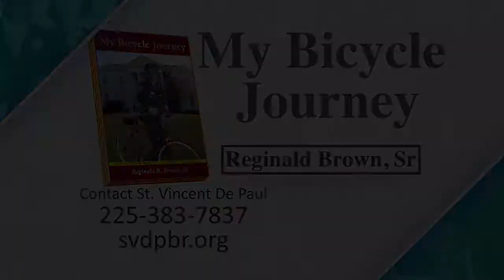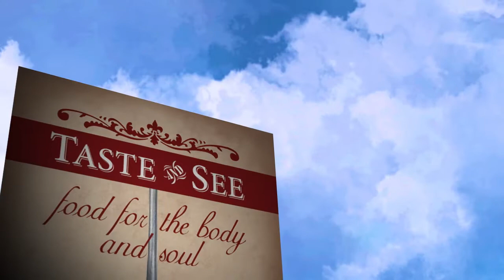Beacons of Light - 2021 - Guest: Kellie Elisar, SVDP Chief Pharmacist